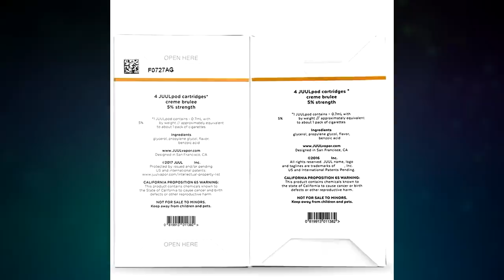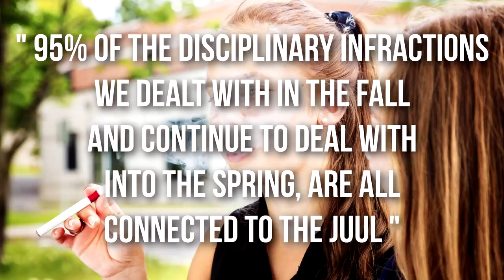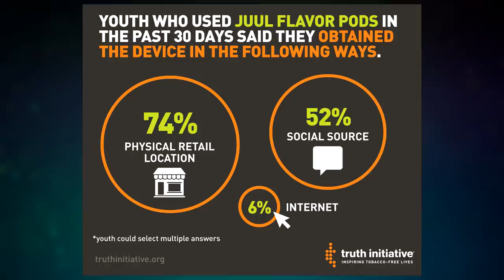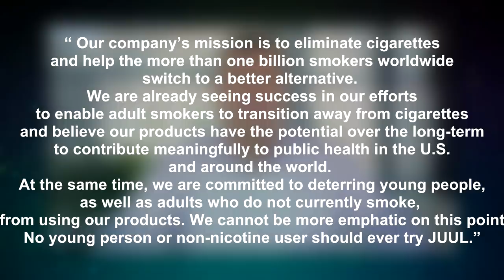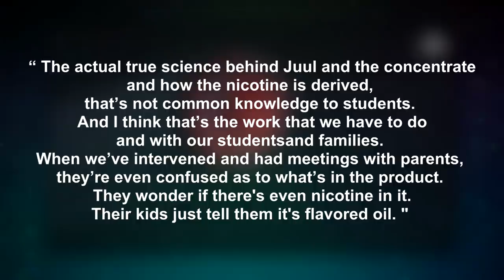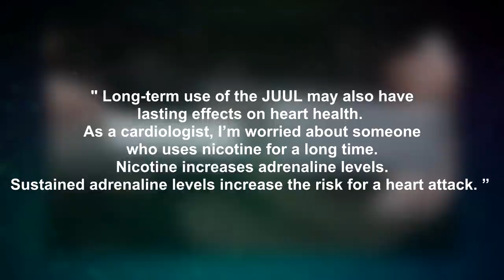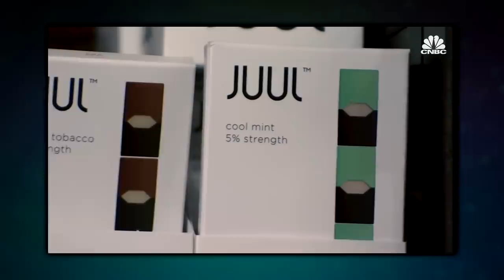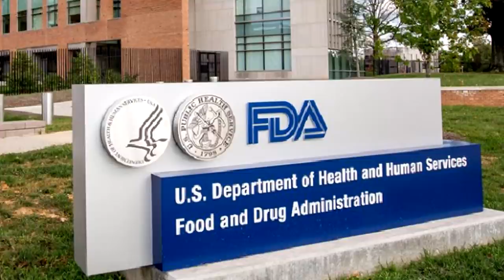10 Things JUUL Doesn't Want You To Know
Here are 10 unsettling facts about the most popular vape, JUUL.

10 Things JUUL Doesn't Want You To Know